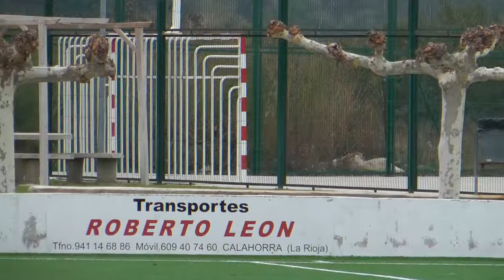Fútbol 11 Cadetes C.D. Peña Azagresa - C.D. Murchante día 08/11/14 clip 1/4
Campeonato Navarro de futbol. Categoría Primera Cadete. 1ª Fase Juegos deportivos de Navarra. Encuentro entre los equipos C.D. Peña Azagresa  Vs  C.D. Murchante. Partido jugado en Azagra el día 08/11/14. Resultado del encuentro 3 - 1.